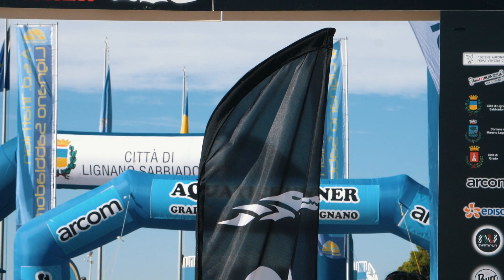AQUATICRUNNER 2022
Tra le gare più rappresentative del movimento Swimrun in Italia, c'è senz'altro l'Aquaticrunner, che dal 2013 si sviluppa su un percorso acqua-terra di quasi 30 km un contesto naturalistico unico nel suo genere: Grado, Lignano Sabbiadoro e le cinque isole che le separano.

Ad imporsi nella 9a edizione, andata in scena il 18 settembre 2022 e valida anche per il titolo mondiale individuale, sono stati Daniel Hofer tra gli uomini e Allegra Bacco tra le donne.